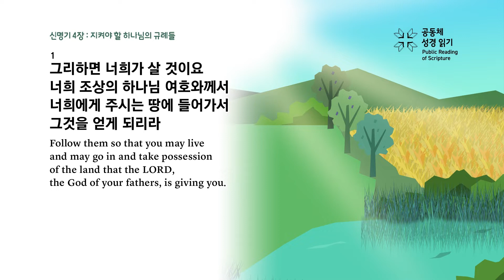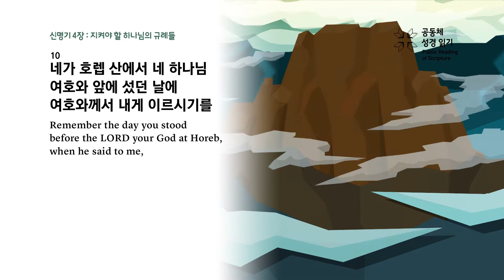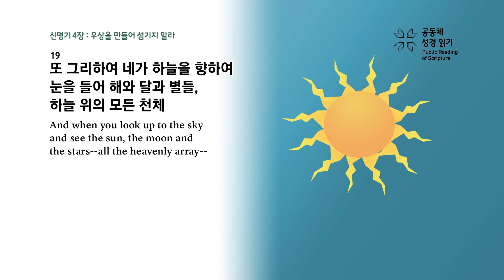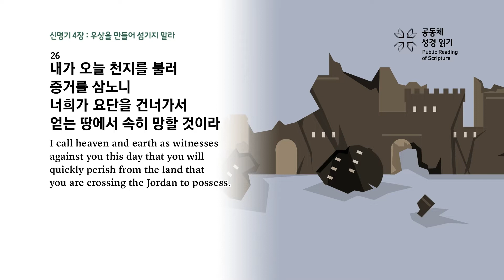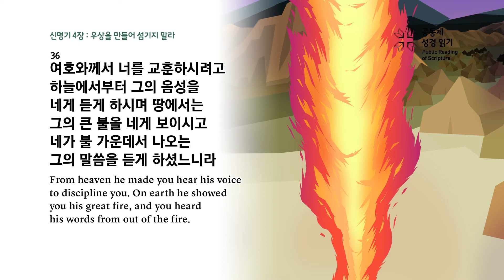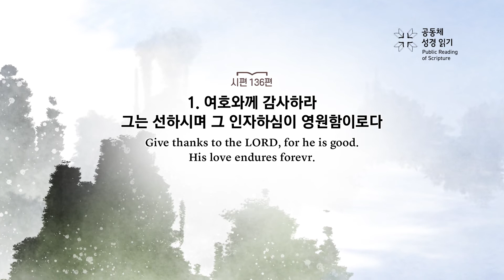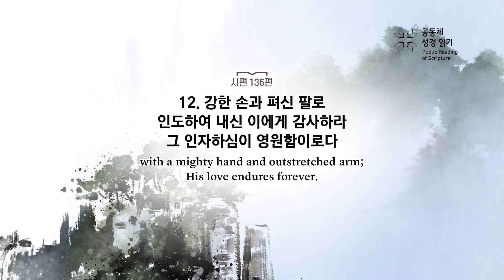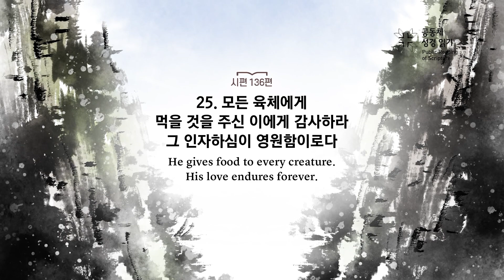PRS가정예배_66주차_주중 성경읽기 1일차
신명기 4장